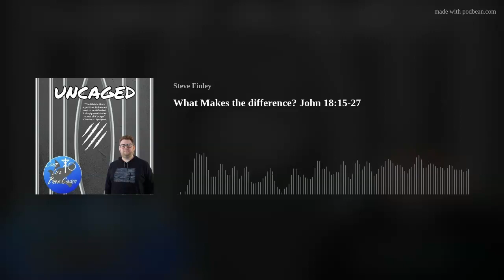What Makes the difference? John 18:15-27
Peter goes through a cycle and disappoints the most important person to him... Jesus. Pride, Failure, Compensation, Denial... Thankfully the story doesn't end there... Restoration is around the corner. What makes the difference?